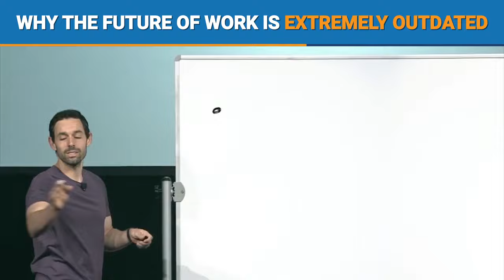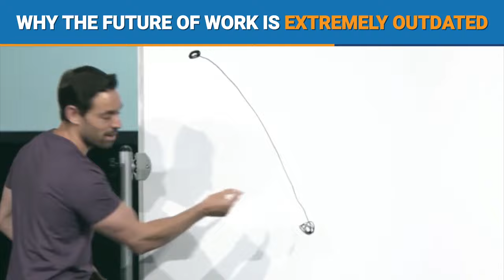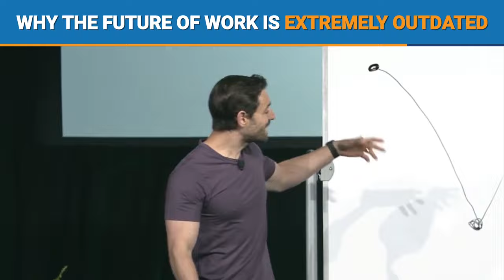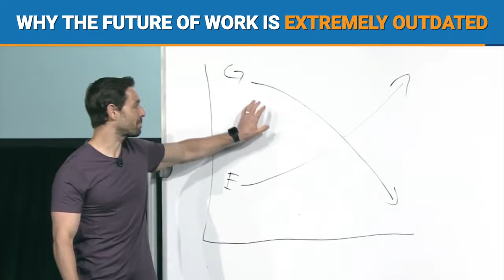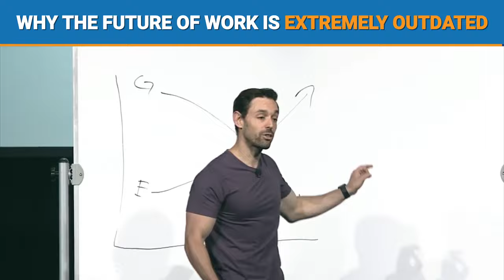Why the Future of Work is Extremely Outdated | Jacob Morgan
We can all agree that the world of work is extremely outdated.

If you were to look up the word employee in the dictionary, you would find synonyms like cog and servant.

If you look up the word manager in the dictionary, its synonyms include boss and zookeeper. And if you look up the word work in the dictionary, you'll find synonyms like daily grind, drudgery, and struggle.

This is the mentality we need to get through to challenge our conventional ideas about work, what it means to be an employee, and what it means to be a leader.

We all need to have vision. A vision of being able to see that the world can be a better place. A vision for your organizations to see how you can create better experiences. A vision of how you can become the leader you need to become.

But, what's more important than vision is the action. It's what you do with the vision.

When you see that you can create a better organization, you can create great experiences.

When you see that, you can become that.